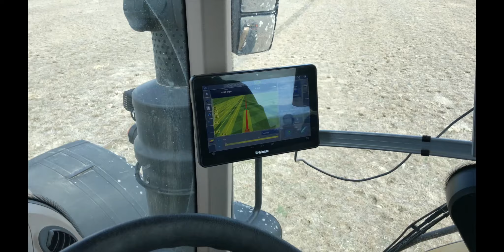CH1038 Demo Moss Farms